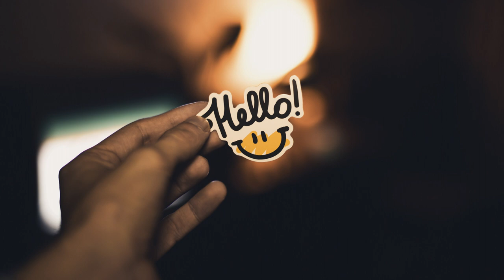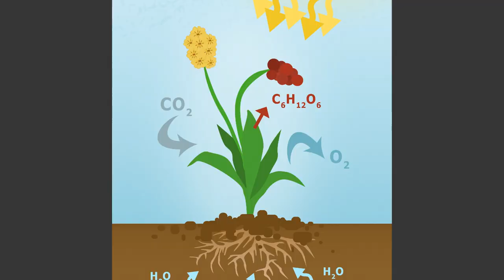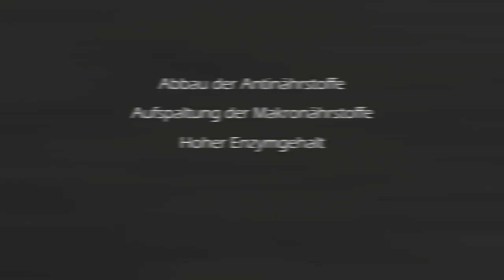8 Gründe für die Sprossenzucht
✅ Direkt loslegen

Küchengeräte
► Angel Juicer
► Automatischer Keimkasten

Wenn ihr über die Links ein Produkt kauft, entstehen für euch keine Mehrkosten, ich erhalte aber eine Provision zur Finanzierung dieses Kanals. Mit den Empfehlungen gehe ich sehr verantwortungsvoll um und verlinke nur Produkte, die ich selbst nutze.